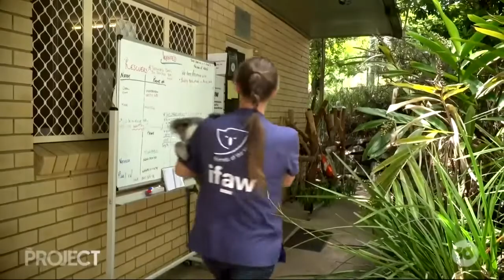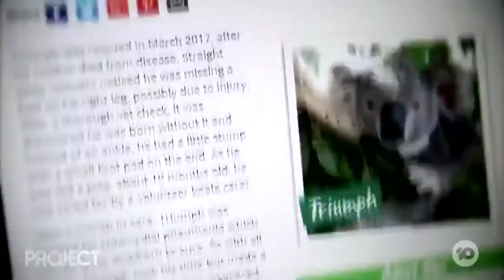A Foot for Triumph the Koala - The Project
Triumph our male resident koala has received the first koala prosthesis!
Triumph was born with only three feet, instead of a foot on his right leg, he has a stump with a small foot pad. After searching the world over,  Lismore based Dental Prosthetist, Jon Doulman offered to help and created a small rubber prosthetic boot.